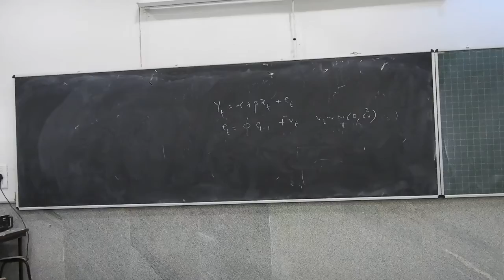basic econometrics lecture part 5 date13dec2017